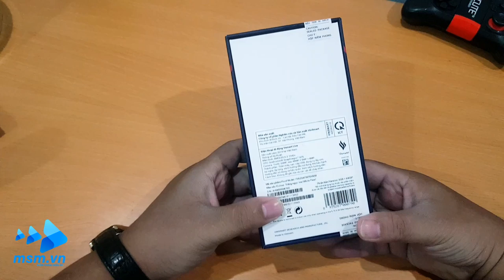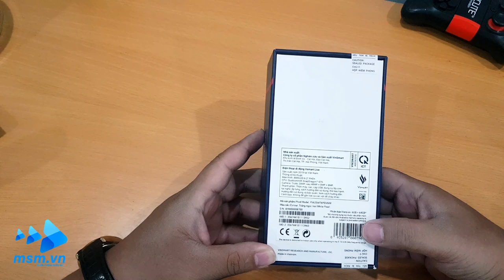Unbox Vsmart live Ram 6G giá chỉ 3.350.000 | Smartphone VietNam very cheap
Bảo hành “101 ngày bảo hành 1 đổi 1” tại 500 điểm tiếp nhận bảo hành thuộc hệ thống VinGroup, 3 trung tâm chăm sóc KH lớn tại Hà Nội, Đà Nẵng và Tp. Hồ Chí Minh